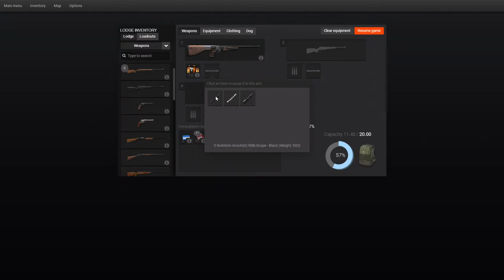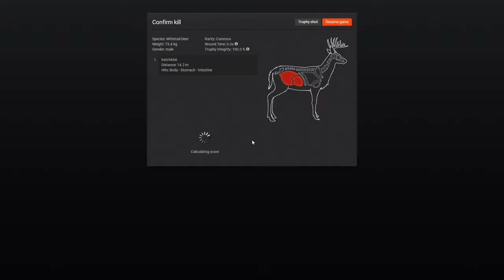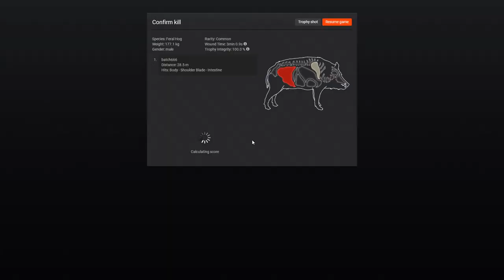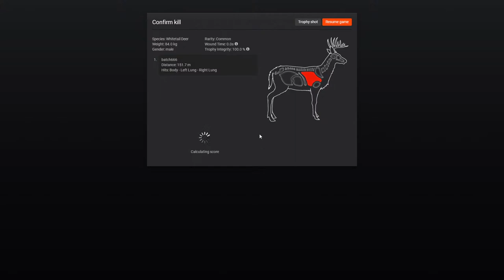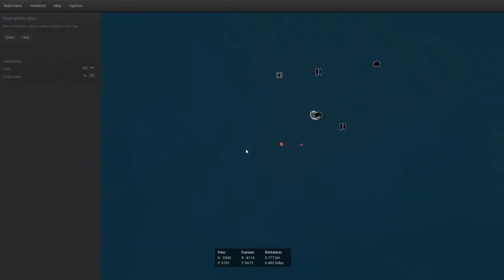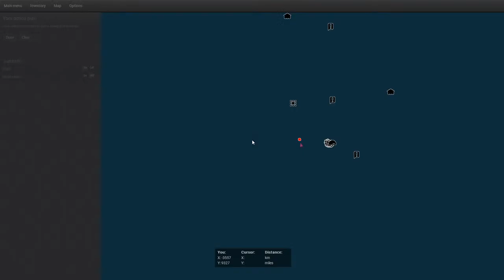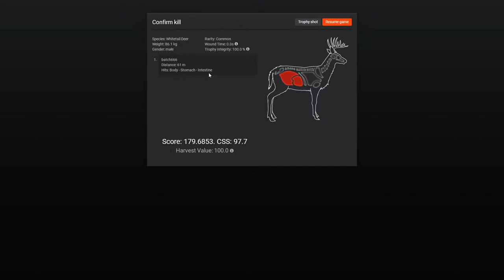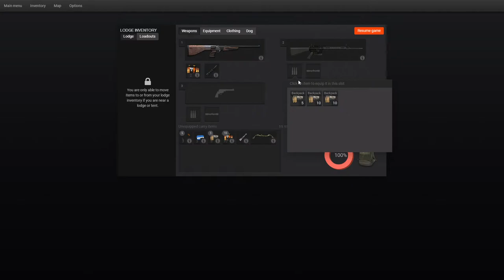theHunter Classic Whitetail & Feral Hog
Hunting at Rougarou Bayou